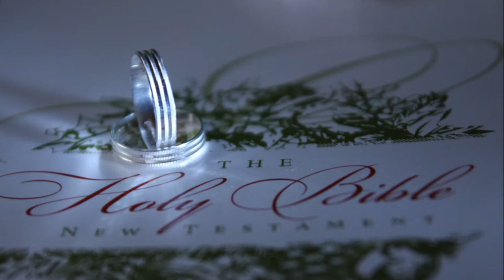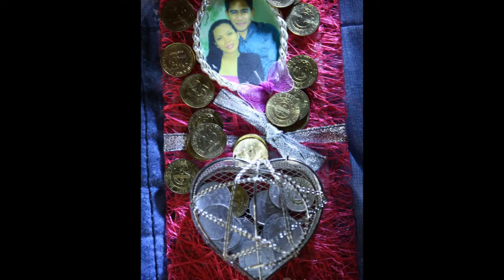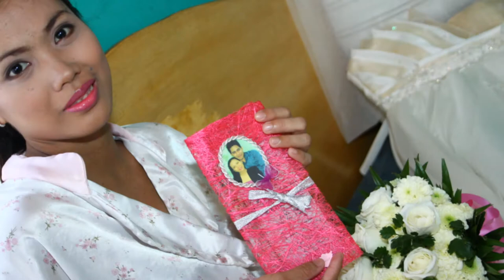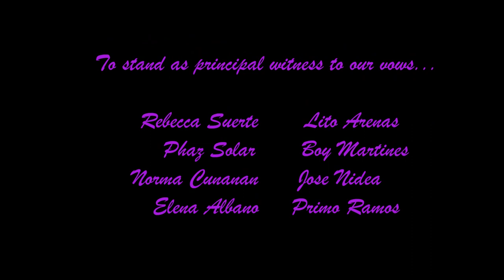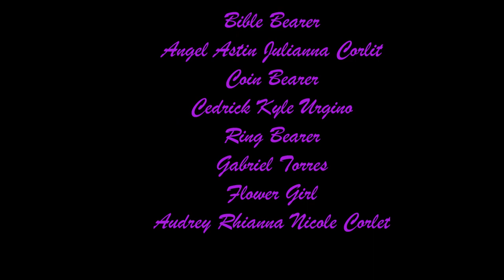Larry & Ann Wedding